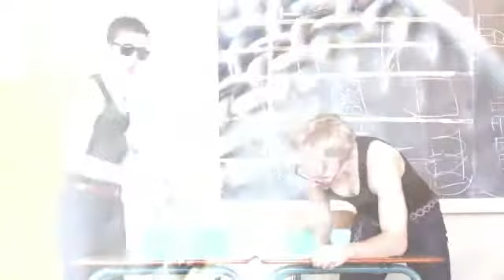Mine(d) Your Business - Max Parr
2011 Winner - Best Original Score